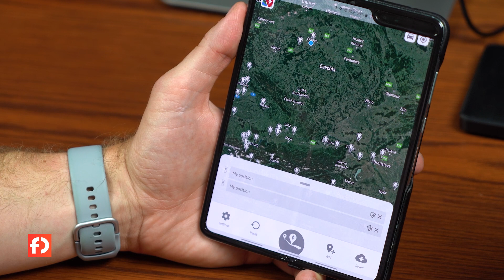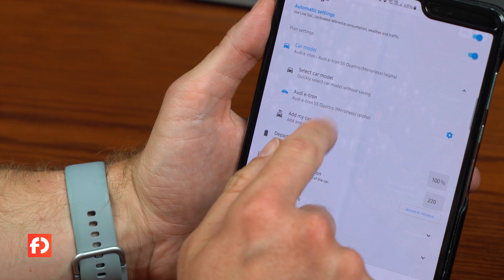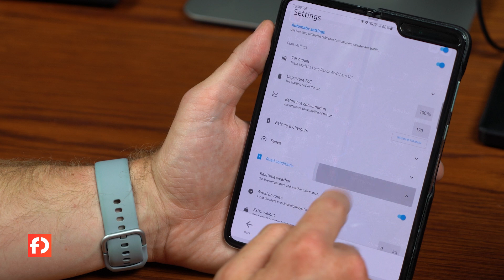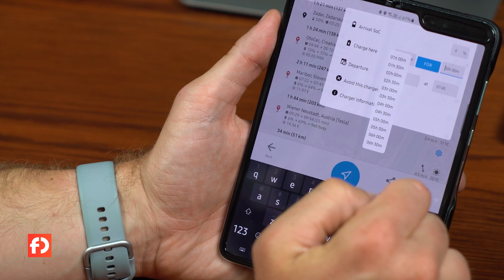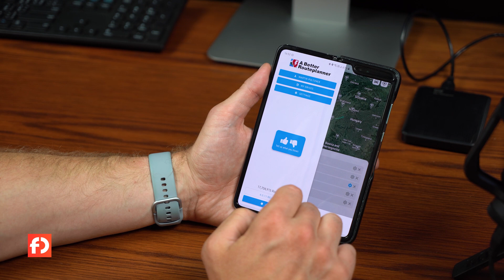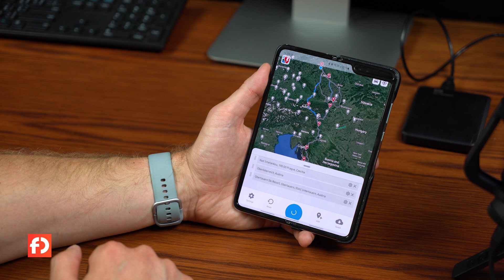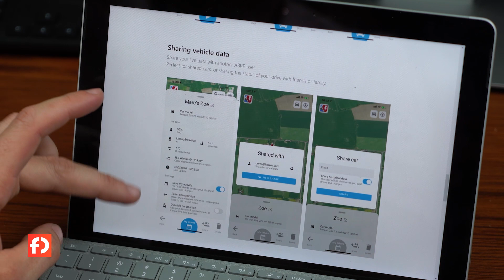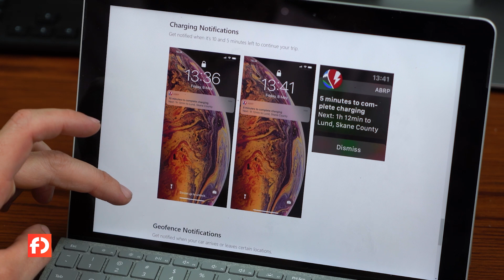Nejlepší aplikace pro plánování cesty elektromobilem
Aplikace ABetterRoutePlanner jednoduše a přesně naplánuje nabíjecí zastávky pro delší cesty elektromobilem
K dispozici je pro web, Android, iOS i Apple Watch
Aplikace je zdarma